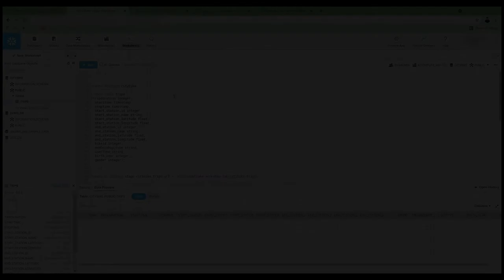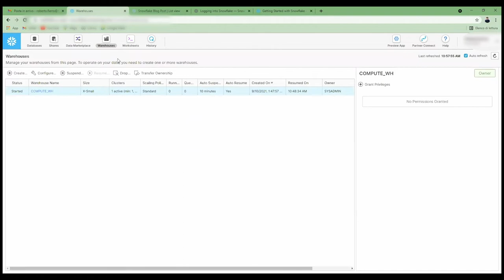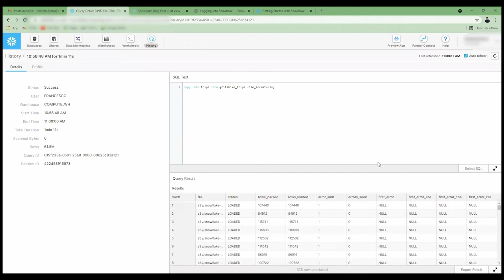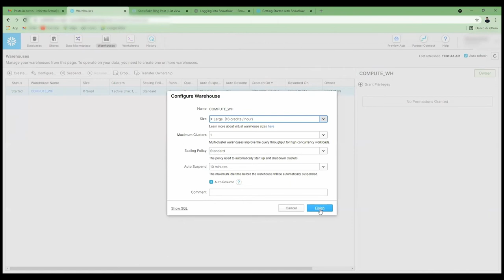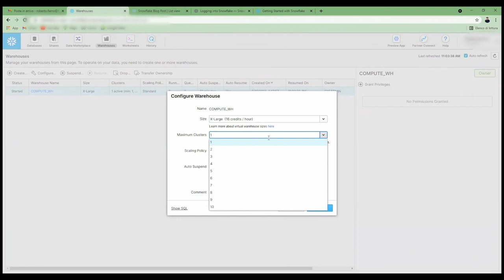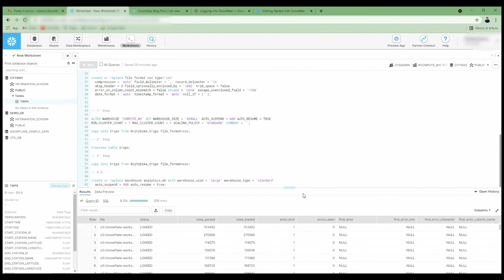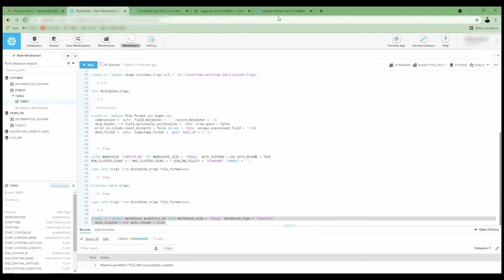Snowflake: caricare i dati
In questo video tutorial vediamo come caricare i dati in Snowflake.

00:00 - 1:08  Intro
00:54 - 3:58 Importiamo i dati con un Warehouse XS
3:58 -  7:17  Ri-Importiamo i dati con un Warehouse XL
7:17 - 8:36  Ri-Importiamo i dati con un Warehouse XL alzando il numero di Clusters
8:26  - fine  Costruzione di un Nuovo Warehouse